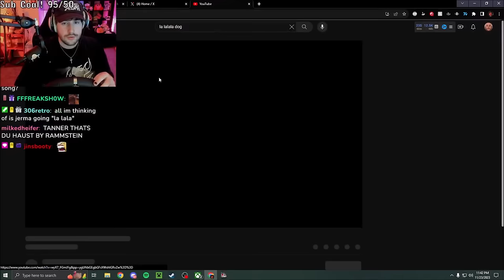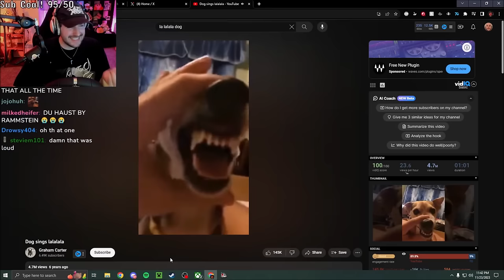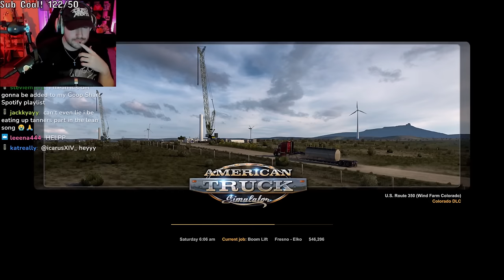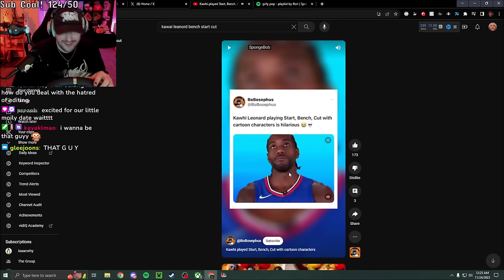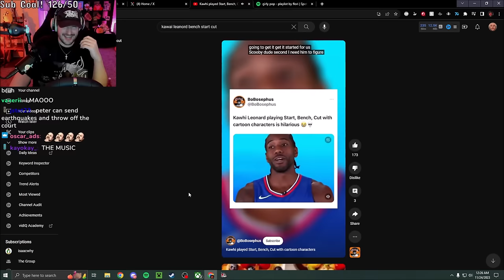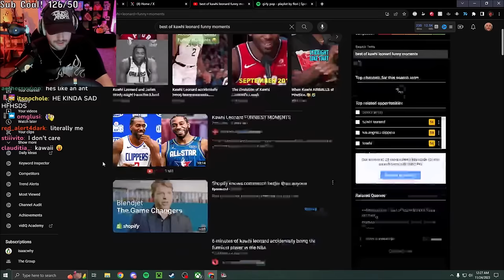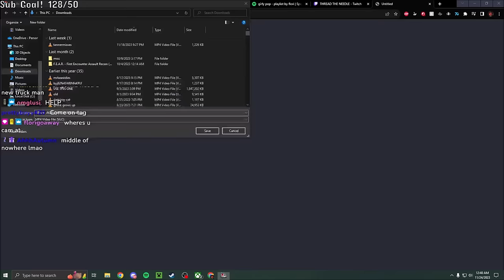[23/11/23] Thinking about turkey rn late night truck driving (BigT twitch vods)